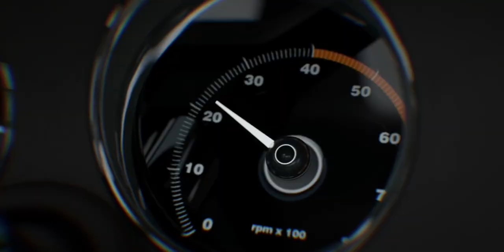Mustang Show Reel (Car Model Animation)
This Is Mustang Boss Show Reel . I've Done This few months back.

blender animation
blender model
blender car animation
Mustang animation
car show reel